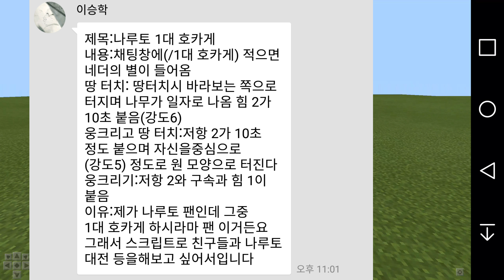[BE] 나루토 1대 호카게 기술이 마크로? || 마인크래프트 1.2 나루토 1대 호카게 스크립트 자작/신청작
ㅡ 유튜브 ㅡ
좋아요 구독 잊지말아주세욘!!
다운로드는 블로그로!

사신지옥님과 톡을 하고싶을땐 ?

사신지옥님! 궁금해요!!

사신지옥이 활동하는 방송녹화어플 겜튜브 !! 손쉽게 돈을 벌어보자 !!